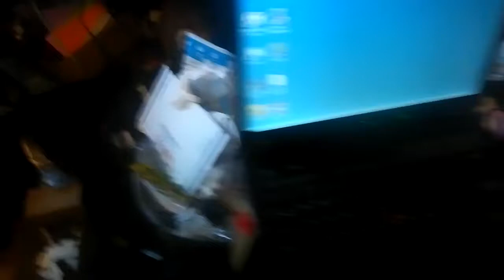IBM Beatbox Song | T.O.M.B